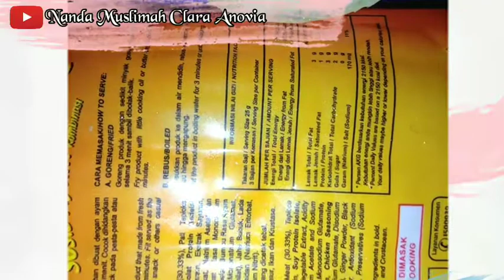Sayur Sup Menu Andalan Anak Kos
Assalamu'alaikum..
Ayo bikin sayur sup, mudah tapi enak.
Gimana caranya?

Ayo kita siapin bahan-bahannya :
1 bungkus sayur sup
Lalu potong sesuai selera,
bakso atau sosis
bawang Bombay

Cara masak :
masukkan semua sayur , pertama wortel kentang brokoli buncis
setelah mendidih, masukkan juga kol daun bawang seledri
tunggu hingga matang sempurna, tambahkan gula garam lada secukupnya
Angkat dan taburi bawang merah goreng 😋
Selamat mencoba 🤗
Gampang kan? 😊